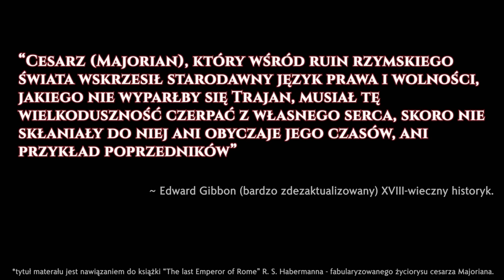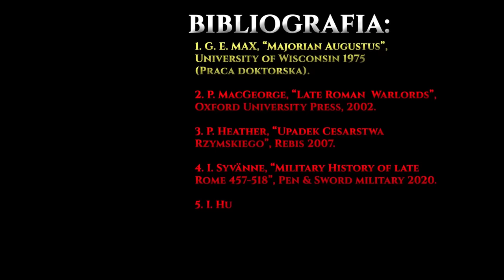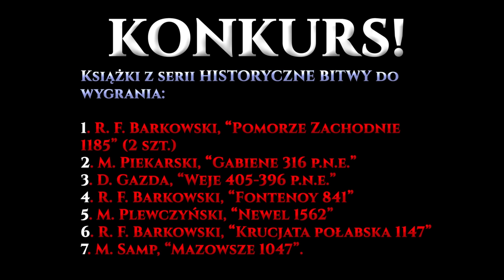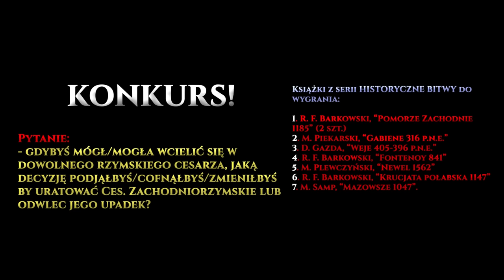MAJORIAN. "Ostatni" cesarz Rzymu.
Cesarz Majorian (457-461) jest czasami nazywany w literaturze popularnonaukowej "ostatnim Rzymianinem" (obok Flawiusza Aecjusza) lub "ostatnim cesarzem Rzymu" (nie był nim w dosłownym znaczeniu). Te zaszczytne określenia mają podkreślić energiczność i ambicję Juliusza Waleriusza Majoriana. W odróżnieniu od innych marionetkowych cesarzy z lat upadku Cesarstwa  Zachodniorzymskiego, władca ten podjął się niezwykle trudnego zadania - odbicia północnej Afryki z rąk Wandalów, po uprzednim okiełznaniu Wizygotów, Burgundów, czy Swebów. Przedsięwzięcia prawie niewykonalnego zważając na tragiczny stan w jakim znajdowało się ówcześnie upadające Cesarstwo Zachodniorzymskie. Oprócz tego, krótkie panowanie Majoriana
wyróżnia spora aktywność legislacyjna władcy, która miała na celu
uzdrowienie państwa. Niestety, rządy Majoriana zostaną brutalnie przerwane przez cios, który nadszedł z niespodziewanej strony...

0:00 wstęp
3:10 bibliografia i konkurs
5:17 młodość Majoriana

7:36 Errata: Wandalowie osiedlili się w Kartaginie w 439 roku. W 442 Rzymianie oficjalnie "zaakceptowali" ten fakt.

7:50 młodość Majoriana
17:36 Cesarstwo Zachodniorzymskie po bitwie na Polach Katalaunijskich
35:43 początki panowania Majoriana
48:17 kampania w Galii
53:10 Majorian w Hiszpanii. Fiasko wyprawy
57:24 zdrada Rycymera. Śmierć Majoriana

BIBLIOGRAFIA:
1. J. B. Bury, "History of the Later Roman Empire: From the Death of Theodosius I to the death of Justinian (Volume 1)", Dover Publications, New York 2011.
2. P. Heather, "Upadek Cesarstwa Rzymskiego", Rebis, Poznań 2005.
3. I. Hughes, "Patricians and Emperors. The last rulers of the Western Roman Empire", Pen&Sword Military, Barnsley 2015.
4. A. Krawczuk, "Poczet cesarzy rzymskich. Pryncypat i Dominat", Księgozbiór DiGG 2009. Audiobook:
5. P. MacGeorge, "Late Roman Warlords", Oxford University Press, Nowy Jork 2002.
6. G. E. Max, "Majorian Augustus" (praca doktorska), University of Wisconsin 1975.
7. I. Syvanne, "Military history of late Rome 457-518", Pen&Sword Military, Barnsley 2020.

Muzyka (w kolejności pojawienia się):
1."Aetas Romana"
autor: A. von Ziegler.
2. "Ancient Empire (Tribal World Cinematic) - No Pads Version - P5"
autor: Lucas Totino.

Wizerunki postaci nieposiadających "realface'a" zostały stworzone przy użyciu edytora władców z gry Crusader Kings III Paradox Interactive. Ikony nacji pochodzą zaś z gry Total War: Attila.

Małe ikonki różnych przedmiotów (mieczy, gołębia, diademu itd.) pochodzą z serwisu flaticon.com

WSPARCIE:

buycoffee.to/kronikahistorii (datki jednorazowe, bez logowania, można Blikiem)

CREDITS:

Tekst, głos, grafika, animacje i montaż - Aleksander Kocan